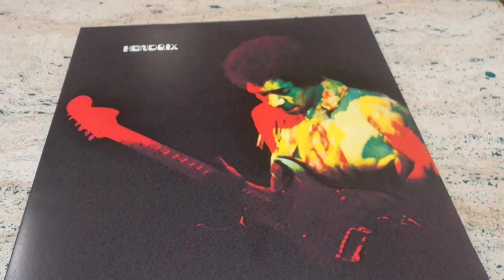Jimi Hendrix - Band of gypsys (bar kairos